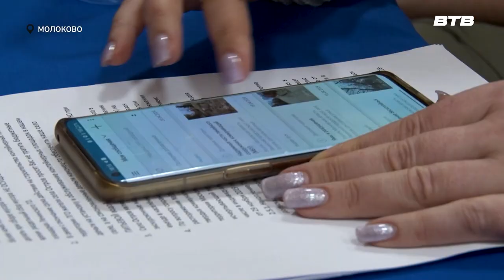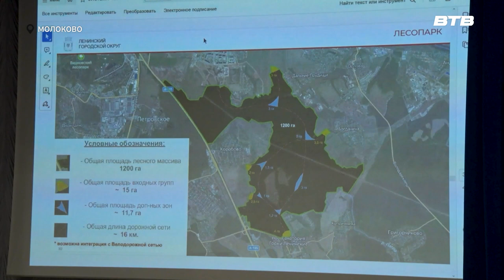ВЫЕЗДНАЯ АДМИНИСТРАЦИЯ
Возможность лично обратиться со своим вопросом к главе Ленинского городского округа Станиславу Каторову получили жители села Молоково. Именно здесь в этот раз проводилась выездная администрация